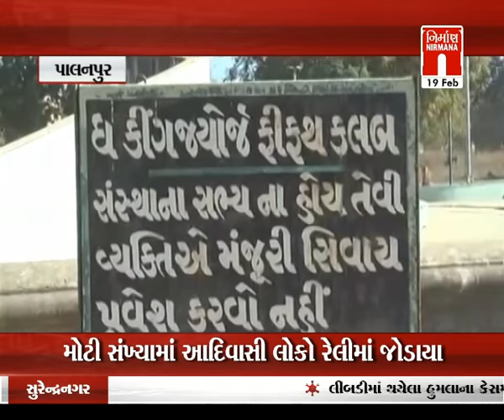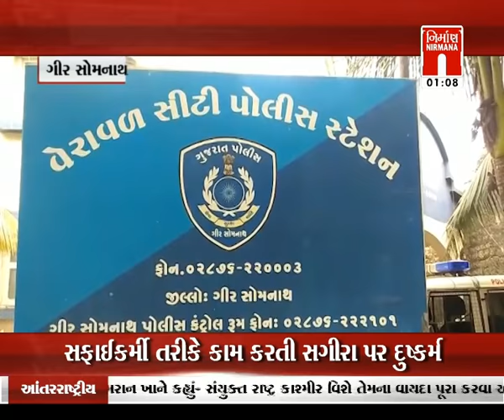આજના તાજા ગુજરાતી સમાચાર: 19-02-2020|Today News ।NamsteTrump | Nirmana News